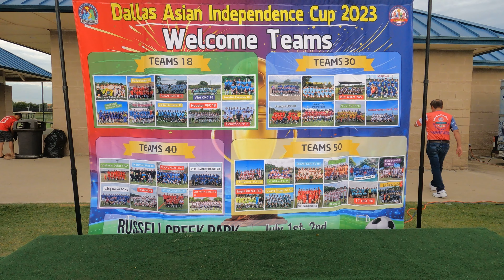Dallas Independent CUP 2023 Opening & Closing Ceremony